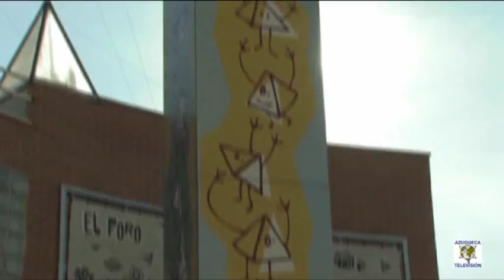Asesoría jurídica gratuita para los afectados por las hipotecas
El ayuntamiento de Azuqueca consciente del drama social de los desahucios ha puesto a  disposición de la plataforma de afectados por la hipoteca un local en los bajos del foro, además  apuesto al servicio de los afectados asesoría jurídica gratuita uno de los servicios que esta asociación más demanda.
Jose Luis Escudero nos contaba como es el protocolo para acceder a este servicio que se encuentra en el Foro de Azuqueca.
El concejal de Cohesión Local reconoce el trabajo de la Asociación Accem en la asesoria a los que se encuentren en esta situación.
El concejal estima la situación de los desahucios en Azuqueca parecida  a cualquier ciudad de tamaño medio.